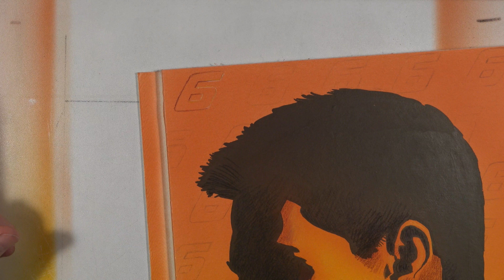Mission: Impossible Fallout Review and Speed Art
A review of the sixth movie in the Mission: Impossible franchise starring Tom Cruise, Ving Rhames, Simon Pegg, Rebecca Ferguson, and Sean Harris. Josh creates art inspired by the movie.

Find links to Josh's favorite art supplies and see more of Josh's work

Materials used:
Canson Illustration Board
Speedball India Ink
Liquitex Heavy Body Acrylics
Prismacolor Colored Pencils
Staedtler Pencils
Iwata Airbrush and Compressor